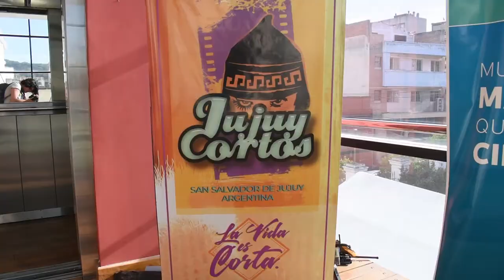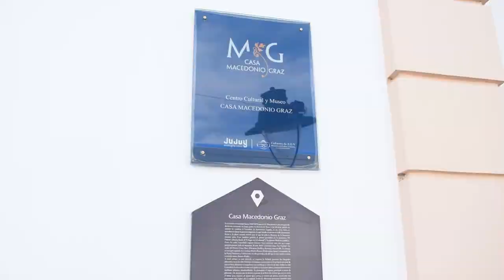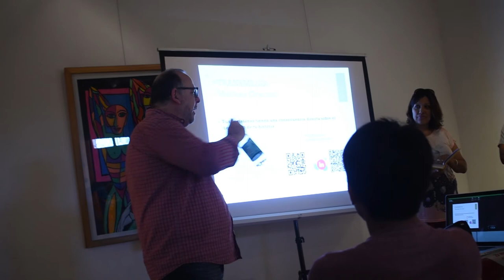25 CUMPLEAÑOS DE WAYRURO Y MUESTRA JUJUY CORTOS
Giramundo TV Comunitaria fue invitado a participar de la 18° muestra Jujuy Cortos, organizada por la productora Wayruro Comunicación Popular en el marco de su cumpleaños número 25.
La semana del 21 al 25 de octubre se realizó la muestra de cortos en la ciudad de San Salvador de Jujuy, dentro de este marco se realizaron talleres de stopmotion y de transmedia, y también mesas de debate sobre las mujeres en el ámbito audiovisual, sobre la realidad del sector audiovisual en la Argentina actual, relacionada con las políticas de fomento al sector y con la perspectiva de los medios, pantallas y festivales audiovisuales populares, alternativos y comunitarios. Además se realizó el lanzamiento del Observatorio Audiovisual Andino que busca recavar datos que apunten al mejoramiento del audiovisual de la región andina.